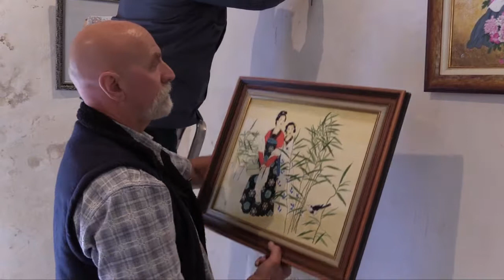chapelle Saint Nicodème exposition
La chapelle Saint Nicodème en Guénin (56) est ouverte les dimanches de juillet et août ainsi que le 15 août.
Elle accueille une exposition de peintures de Graham et Irène Gamble.